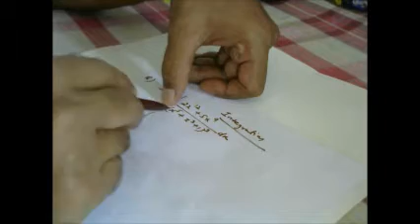INTEGRATION IIT JEE PROBLEM 2